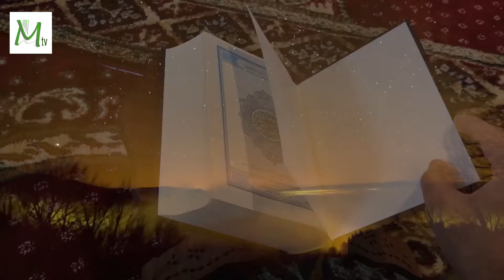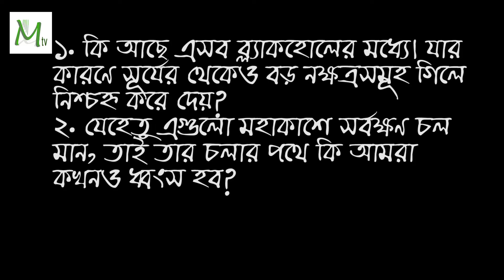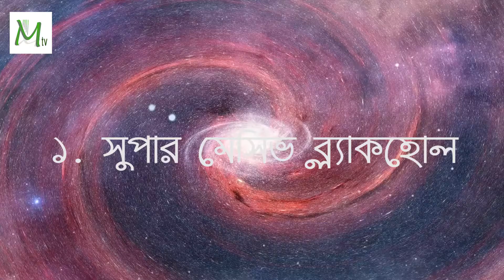ব্ল্যাক হোল। কুরআনে শপথকৃত সেই নক্ষত্র পতন স্থান। ইসলাম ও বিজ্ঞান সিরিজ, পর্ব ১১.